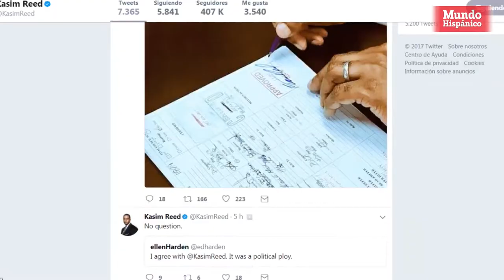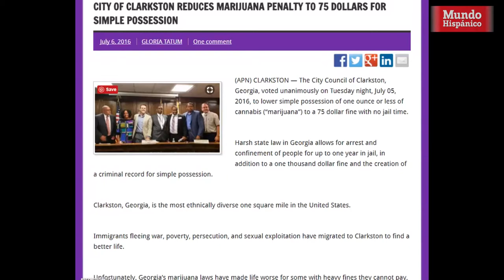Promulgan ordenanza que reduce las penalidades de posesión de marihuana en Atlanta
La nueva medida reduce la multa a una infracción de 75 dólares y no contempla una sentencia de prisión.